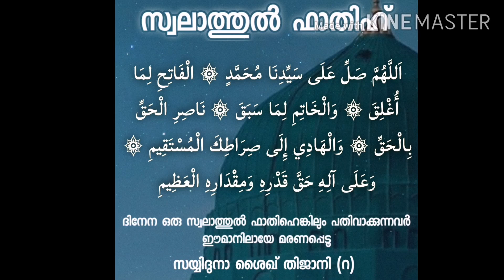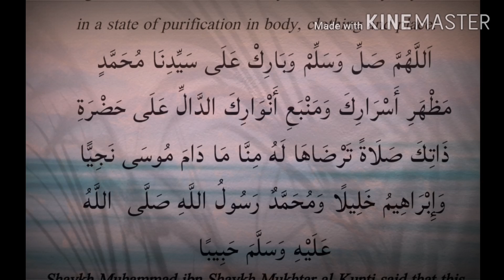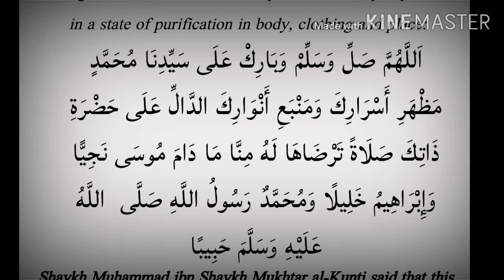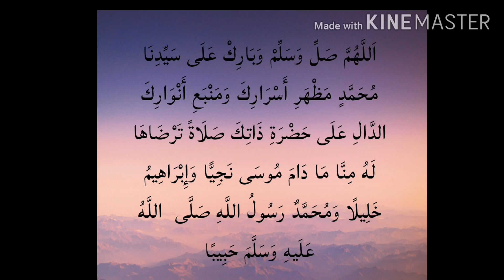തിരുനബിയെ ഉറപ്പായും സ്വപ്നത്തിൽ കാണാൻ